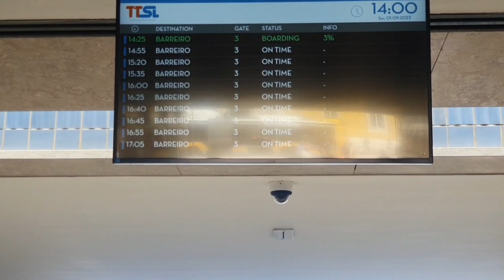Walking Tale - Lisbon | Lisbon Cruise Travel | Lisbon Travel Vlog| travelwithrafique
Lisbon Travel Vlog
Lisbon Cruise Travel
Lisbon Travel 2023
Lisbon Portugal Travel Vlog
Lisbon Portugal Travel Vlog 2023
Cruise Travel Lisbon Portugal
Ship Travel Lisbon Portugal
Ship Travel Europe
Portugal Update